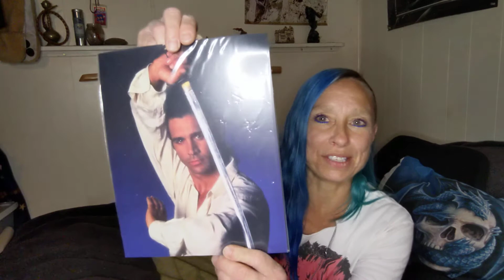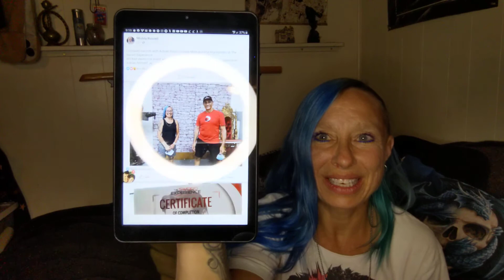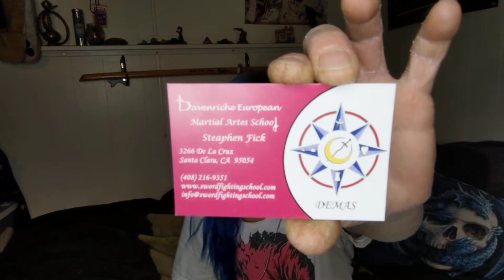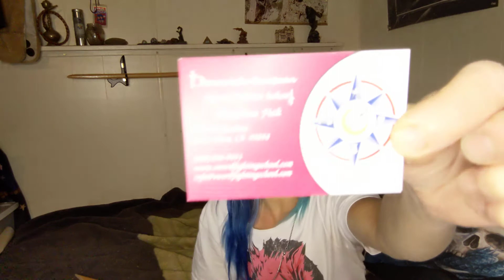Sword Madness ⚔️ Sword Experience of Santa Clara! ❤️🖤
I went to the Sword Experience in Santa Clara, Saturday Aug 1st!
It was a wicked awesome experience! I absolutely loved it ❤️🖤